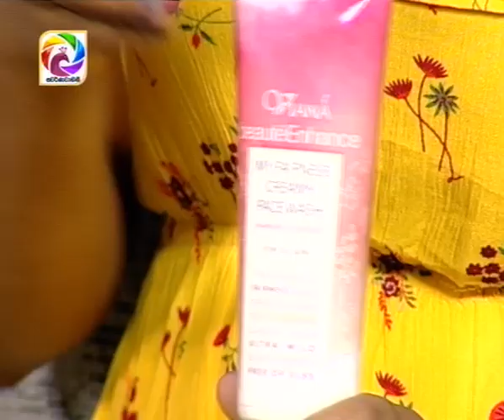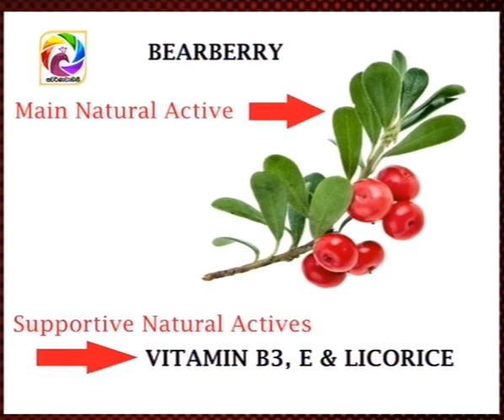How to make make-up last long using Viana BeauteEnhance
How to keep a make-up for a long time using Viana Beaute Enhance?